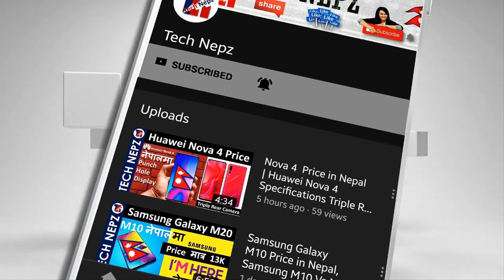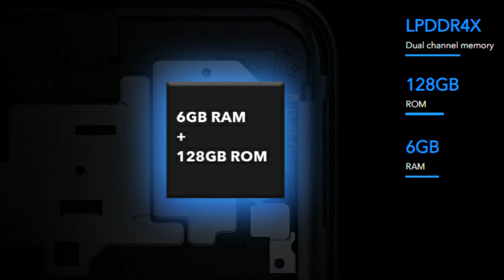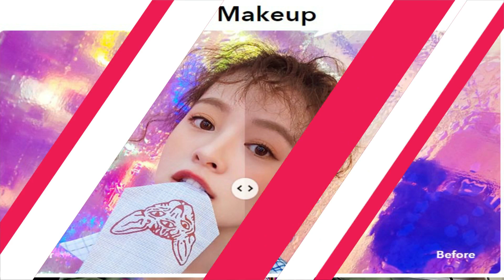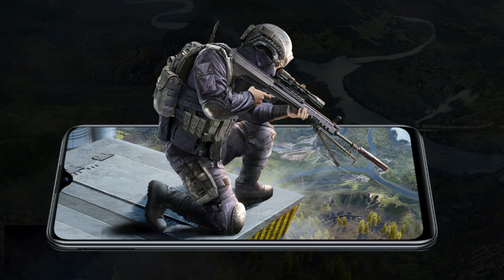Vivo Y19 Price in Nepal | Price of Vivo Y19 in Nepal | Vivo Y19 5000mAh Battery Reverse Charging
Vivo Y19 Price in Nepal | Vivo Y19 with 5000mAh battery, Helio P65 Launched in Nepal Price of  NRs. 29,390. You should also be able to get some discount of around Rs. 1000 and be eligible for gift hampers and a lucky draw as a part of Vivo Sales Carnival that ends on Jan 15, 2020. सथिहरु यो भिडियोको बारेमा कुनैपनि सल्लाह / सुझाव अथवा कुनै प्रश्न छन् भने कमेन्ट गर्नुहोला, यदि तपाईंलाई भिडियो मन परेमा like, Share or Comment गर्नु होला अनि एस्तै जानकारी मुलक भिडियो लागि यो च्यानललाई Subscribe गर्नु होला, धन्यवाद